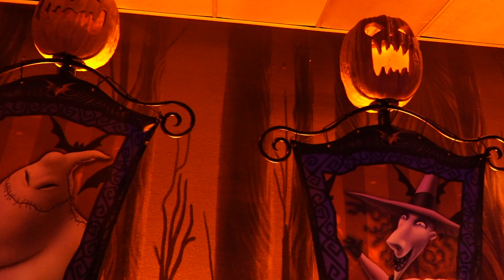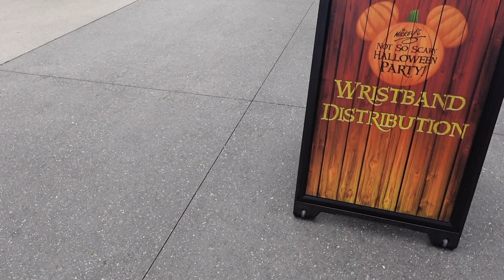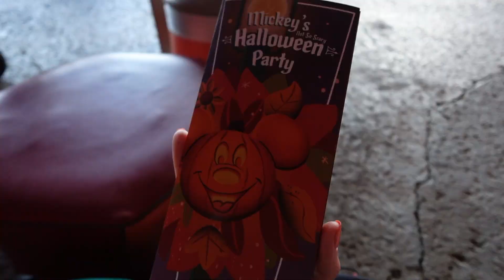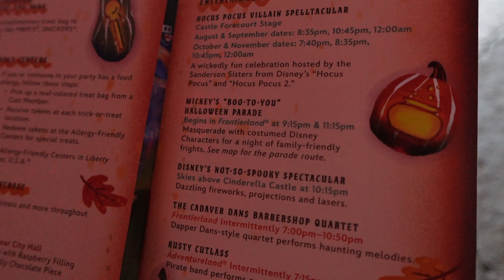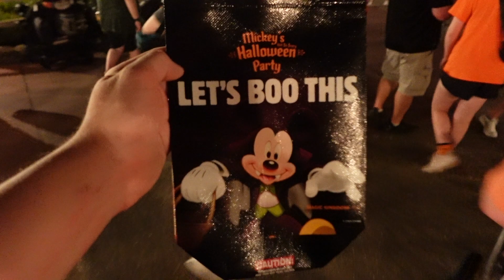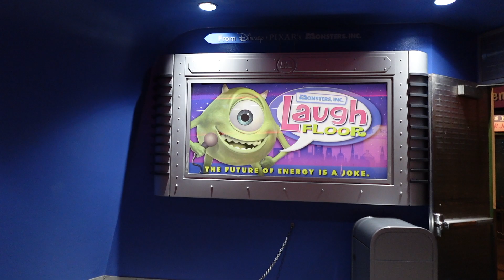Mickey's Not So Scary Halloween Party 2023 OPENING NIGHT VLOG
In this Vlog, we visit the Magic Kingdom in Orlando and attend the first night of Mickey's Not So Scary Halloween Party for 2023.  We meet Jack and Sally as well as the Seven Dwarves, watch Mickey's Boo To You Parade, the Not So Spooky Fireworks Spectacular and the Hocus Pocus Villain Spectacular stage show.  We also do some trick or treating and watch a very cool version of Grim Grinning Ghosts.